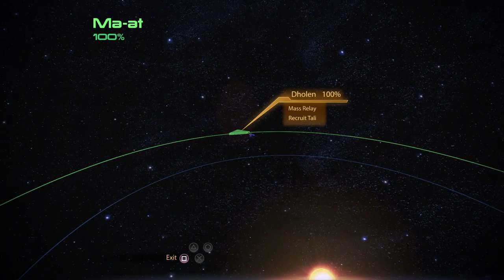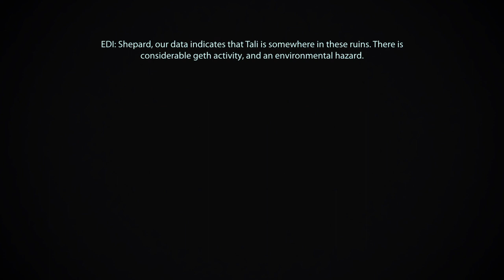This Bright Sun